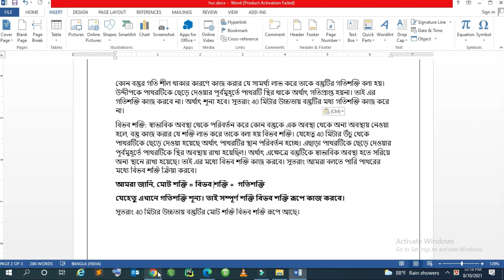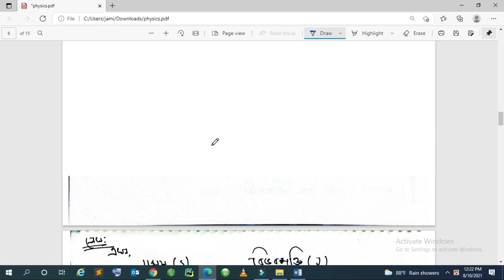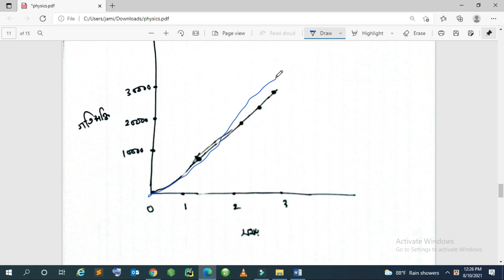ssc physics assignment answer 2021 | ssc assignment 2021 answer physics 4th week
এই ভিডিওতে আমরা এসএসসি পদার্থ অ্যাসাইনমেন্ট ২০২১ উত্তরপত্র দিব। পর্যায়ক্রমে আমরা এসএসসি এসাইনমেন্ট 2021 উত্তর পত্র প্রদান করব।